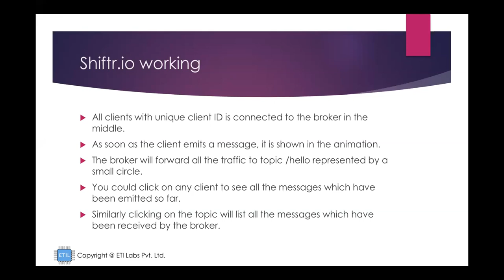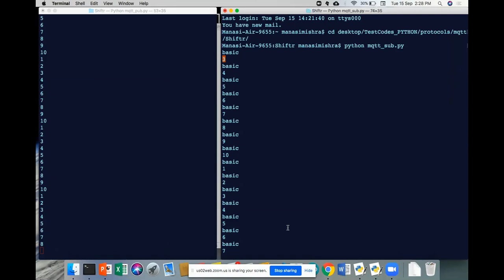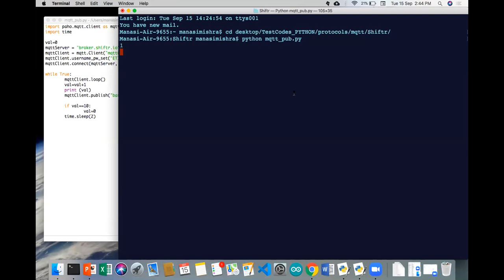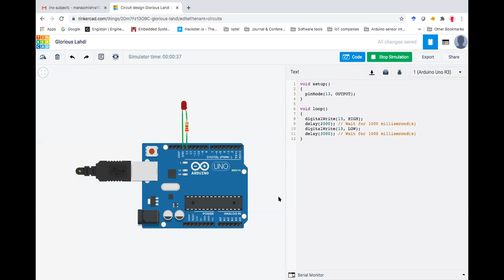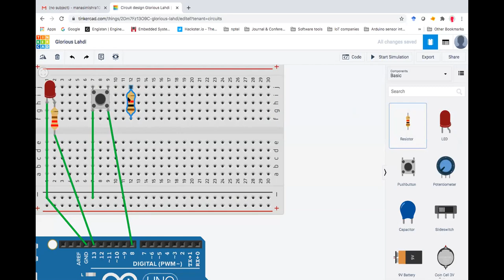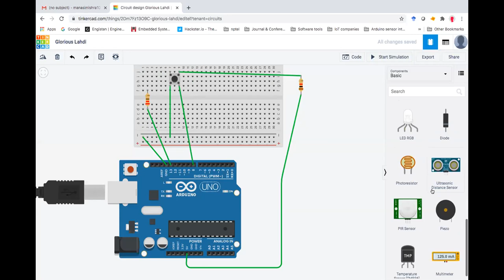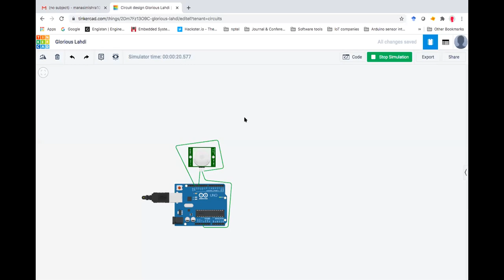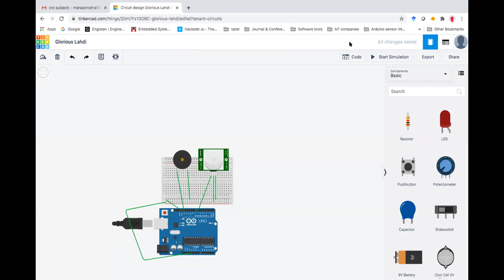AICTE Sponsored STTP on IoT based Green Energy Systems - Day 2 –AN